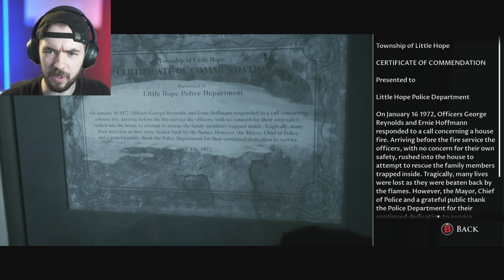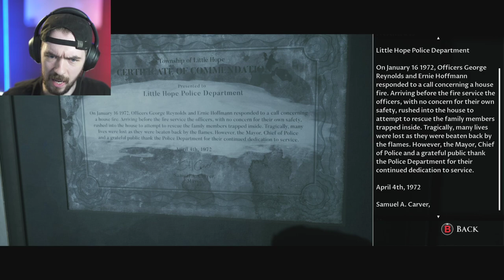UNTIL DAWN DEVS ARE BACK | Little Hope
We got super early special access to the Little Hope demo!